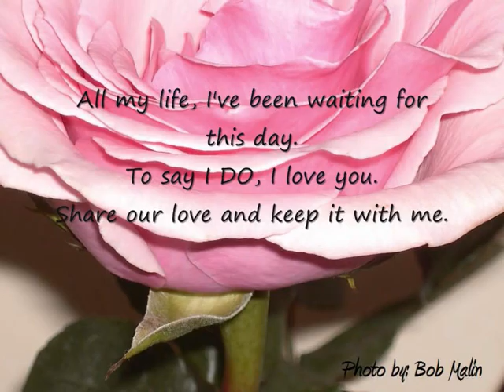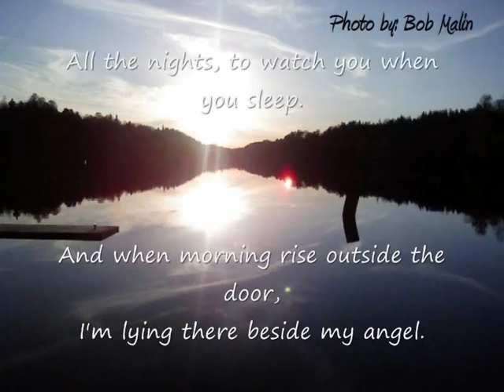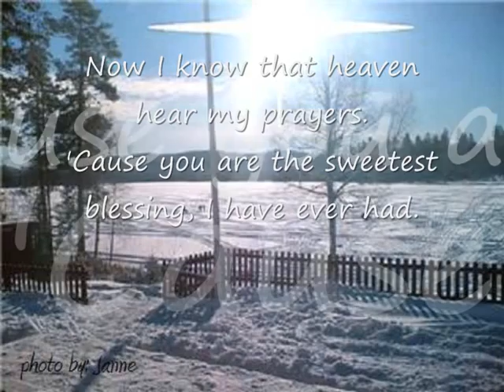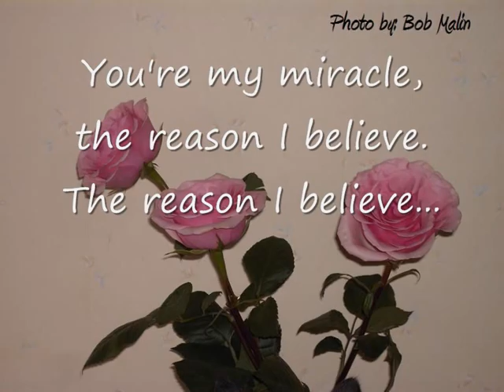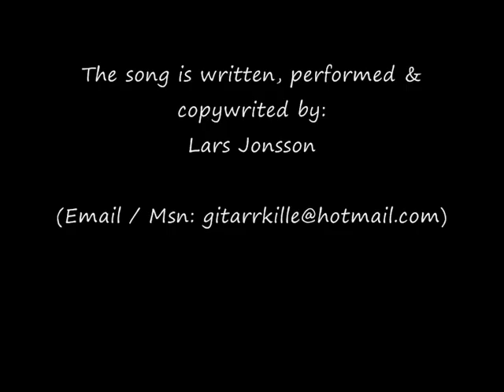Lars Jonsson - My Miracle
A lovesong I wrote in my past, for my future wife. Who ever she may be? :)